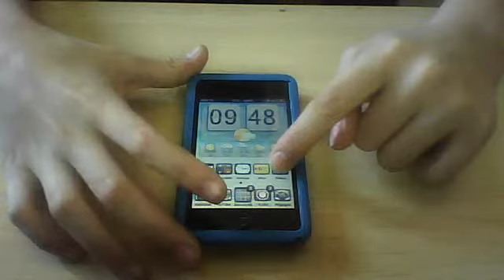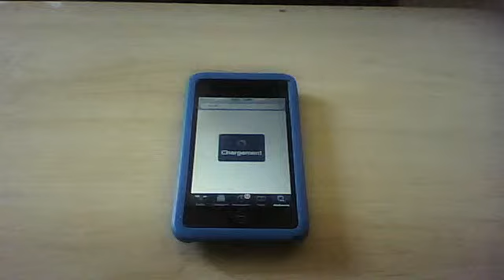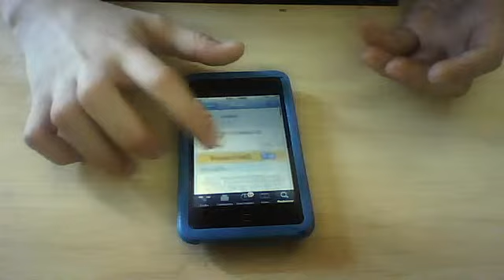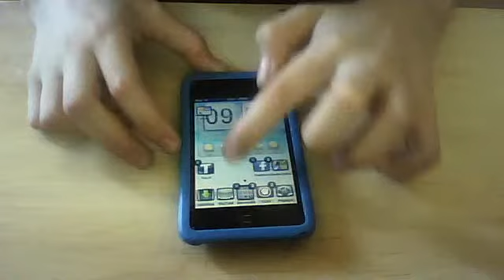gridlock - mettre des icones n'importe ou sur le springboard